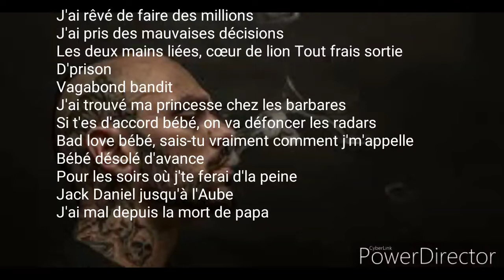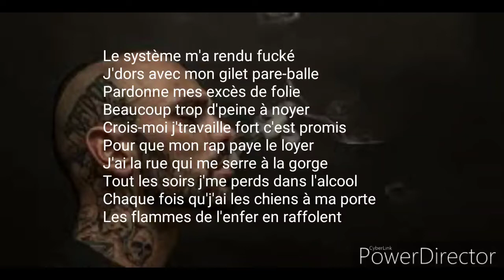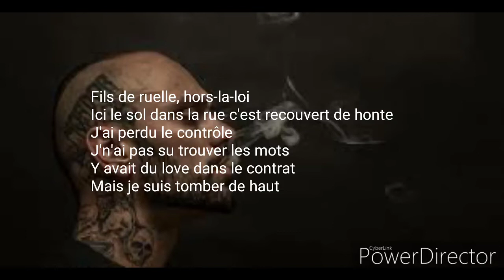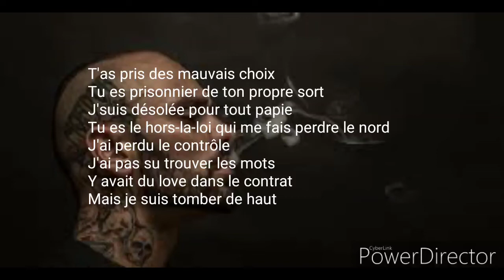Souldia Lyrics - Tête de mort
LIENS INTÉRESSENT